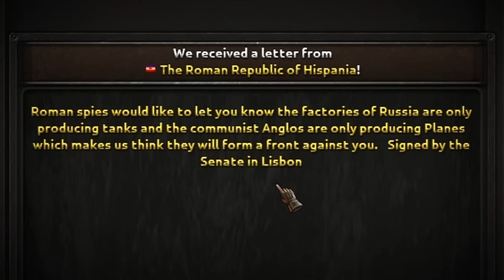Poland is OP in HOI4 Multiplayer!?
Today Tommy joined a HOI4 Multiplayer game as Poland and tried to make Poland thrive in the tough scenario that is being stuck between Germany and Russia.
But against all odds and with a lot of diplomacy, Tommy made Poland OP in HOI4 Multiplayer and he basically formed the Slavic Union after his conquests.